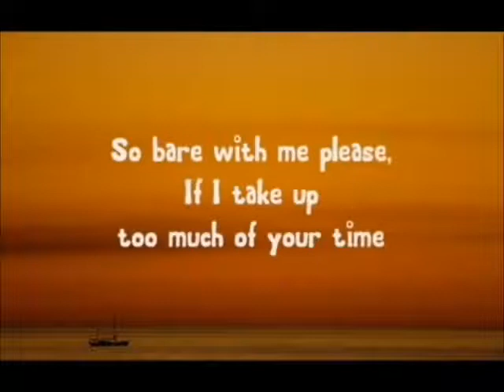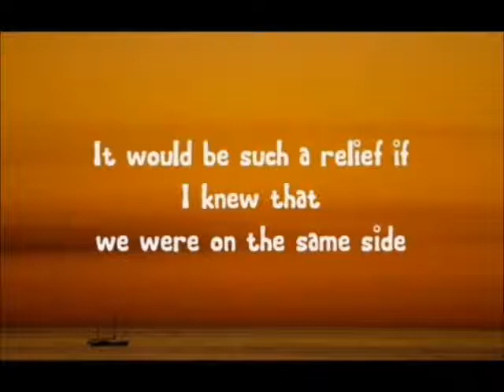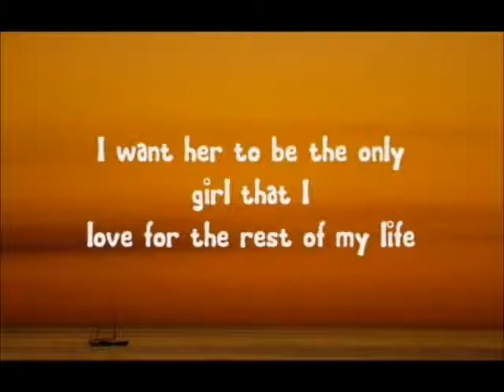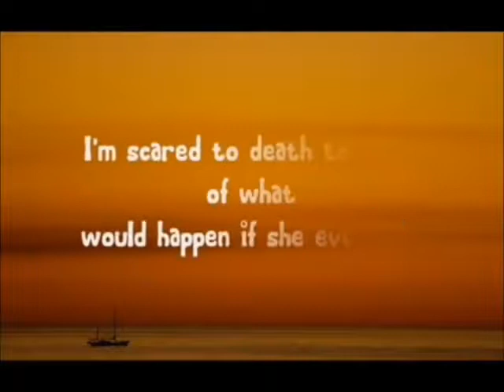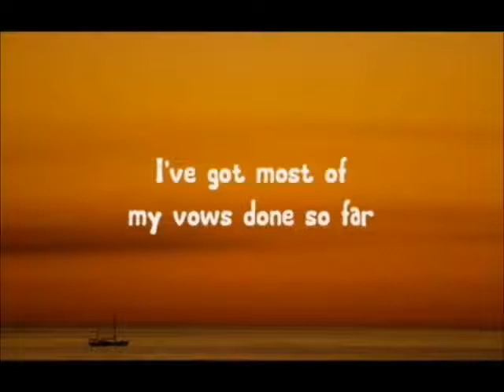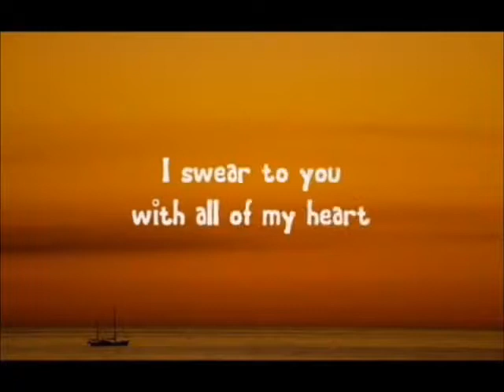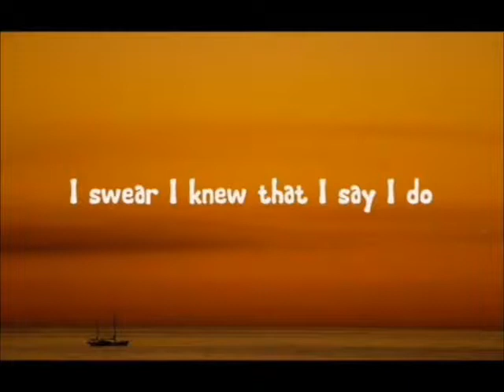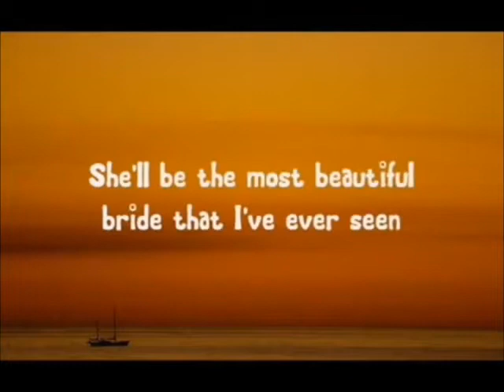Marry Your Daughter Mcknight Karaoke